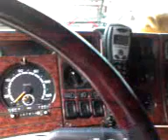L'ancien camion de Romu des transports BEAU (montage avec 4 vidéo) !!